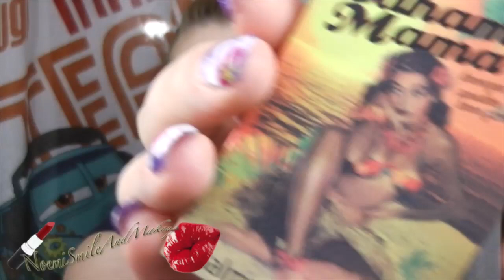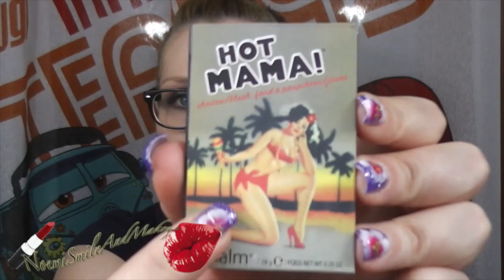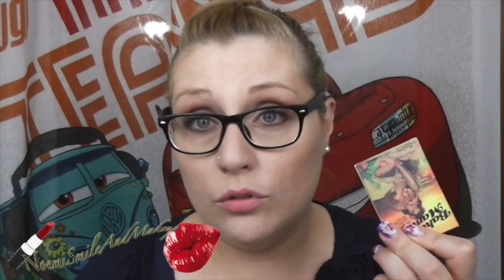Top & Flop, GF13 forza Mia e ospite a sorpresa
®®®®®®®®®®®®®®®®®LEGGIMI®®®®®®®®®®®®®®®®®®®®®®®®®®
Ciao ragazze e ciao ragazzi video dei preferiti di marzo 2014